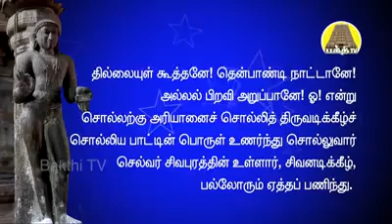திருவாசகம் கோமாதா சேனல் கன்னக்கான்காடு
திருவாசகத்திற்கு உருகாதார் ஒரு வாசகத்திற்கும் உருகார் தென்னாடுடைய சிவனே போற்றி என்னாட்டவர்க்கும் இறைவா போற்றி